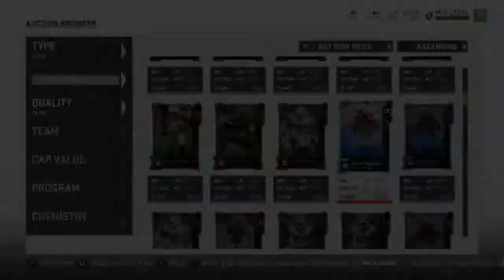RAGE QUIT INBOUND! | Mut Budget Squad Ep.2